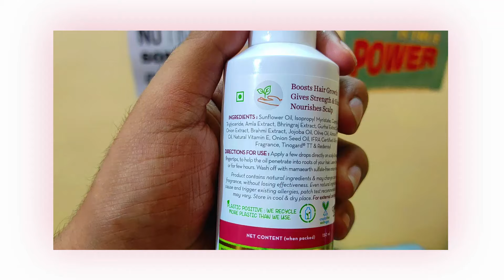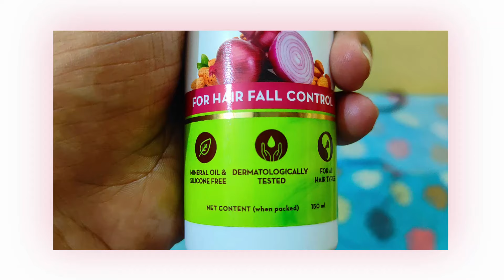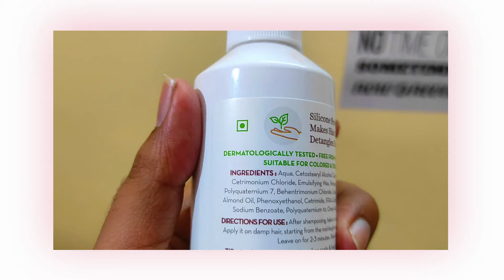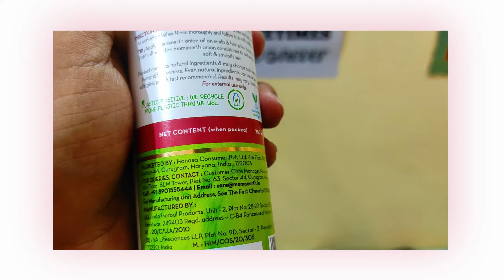||How to become a Food Vlogger||Starting a Food Vlogging Channel||Indian Food Vlog||